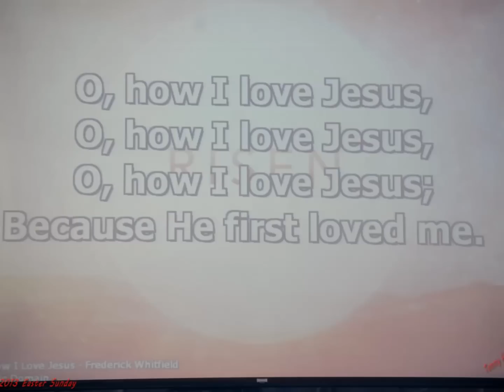Multitudes Easter Sunday 2013